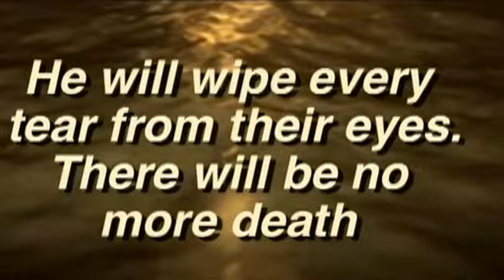Heaven: What Can We Expect? | October 5, 2014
How can we get excited about a future in heaven if we don't have a clear idea of what to expect?